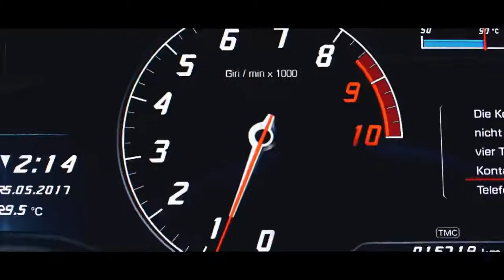Pháo - 2| Phút Hơn (KAIZ Remix) | Most Popular Tik Tok Song|2021